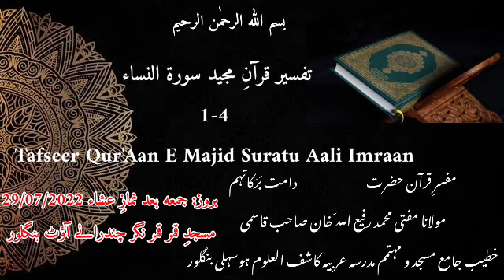Tafseer Qur'Aan E Majid Suratun Nisaa(1-4) Mufti Muhammad Rafi Ullah Khan Saheb Qasmi.